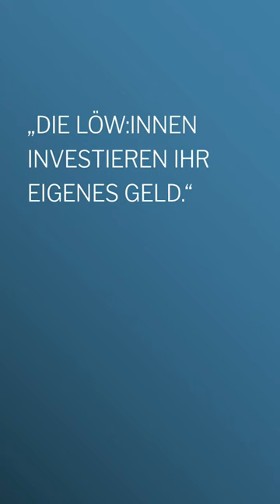Na, hättet ihr das gewusst? 🦁💸